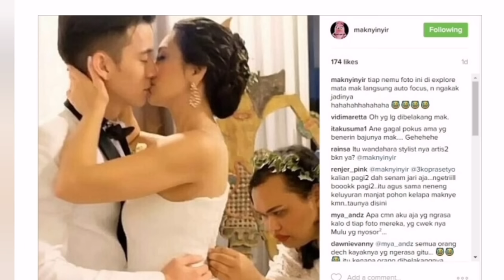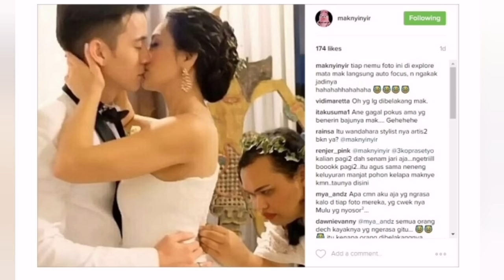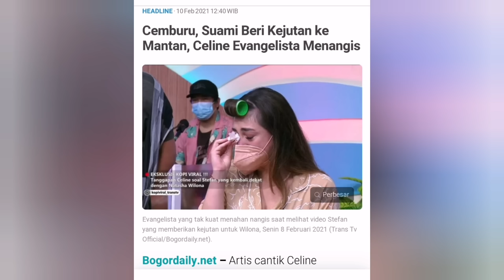stefan william buka suara Sifat Asli Celine evangelista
Stefan william buka suara Siapa Celine evangelista Sebenarnya kata stefan william yg di Unggah melalui istragamnya. Tunggu saja kalian suatu saat nanti pastibtau yg sebenarnya.